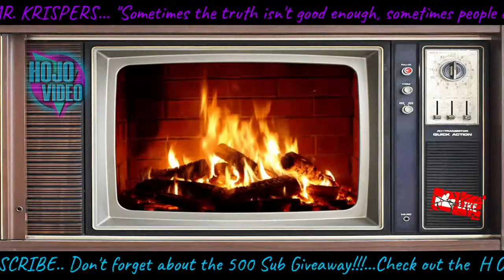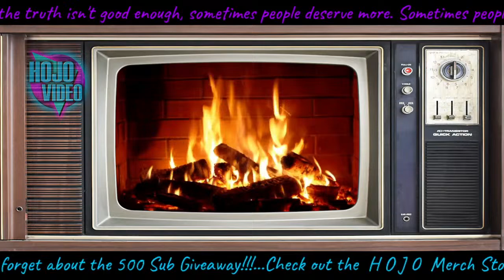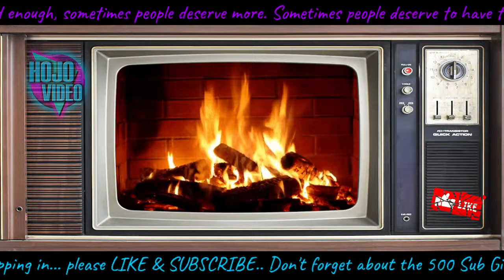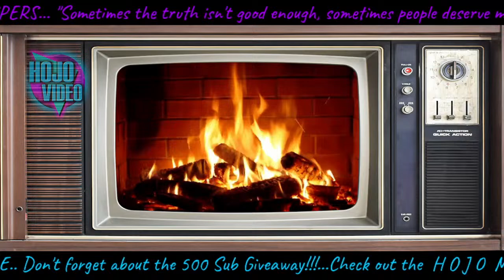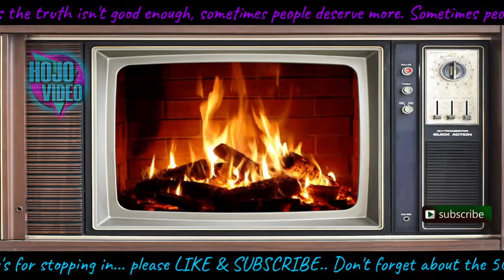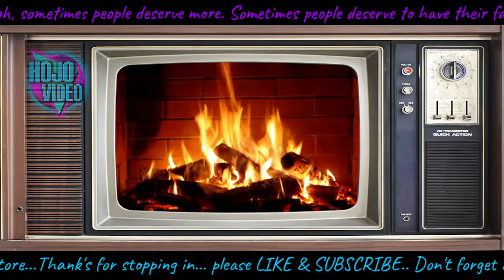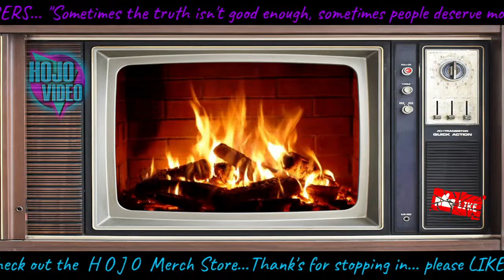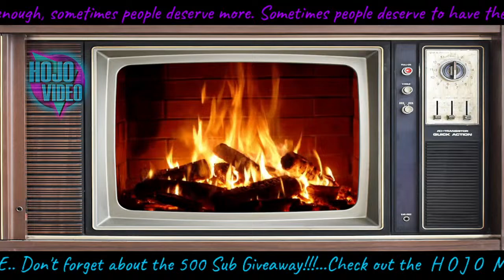RETRO RADIO: MIXED BAG 4/17/24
Thank you for tuning into HOJO.

We are dedicated to bringing you the most UNIQUE, ENCOURAGING and FAMILY FRIENDLY content on YOUTUBE.

Each week we will strive to bring you:

- INSPIRING VLOGS

- STRANGE OR EXOTIC FOODS

-FANTASTIC (ish)  DESTINATIONS

-LIVE STREAMING

-NEW AND UNIQUE CONTENT

I invite you all to join in my FAILURES, my SUCCESSES, and most importantly, my HEART. Without you I wouldn't be here.

Join the DOJO and become a HOJO PenPal
by sending a self addressed, stamped envelope to:

DOJO/PENPAL
Chronicle Entertainment Productions
Delbarton WV, 25670

I guess you can look at the instagram… whatevs.